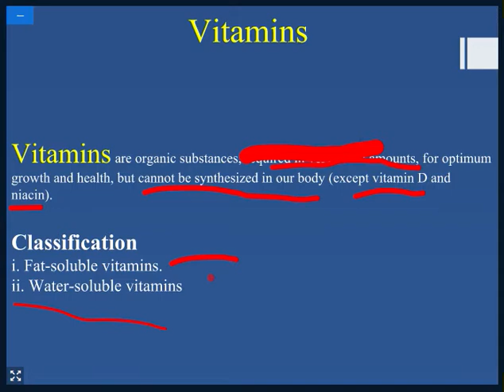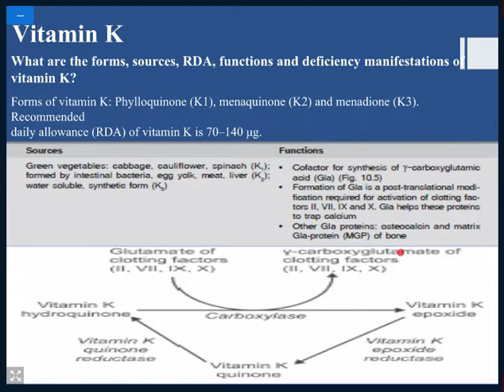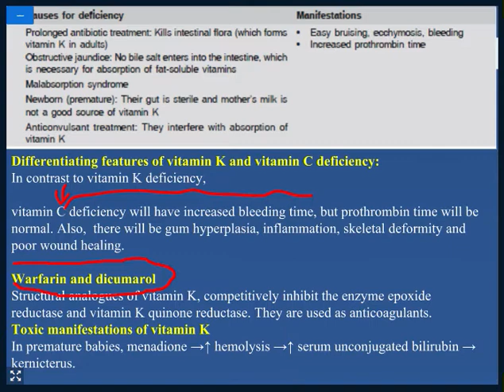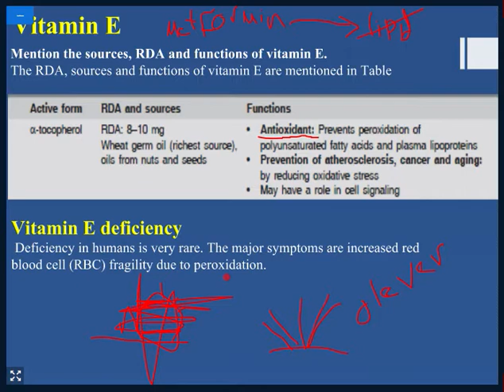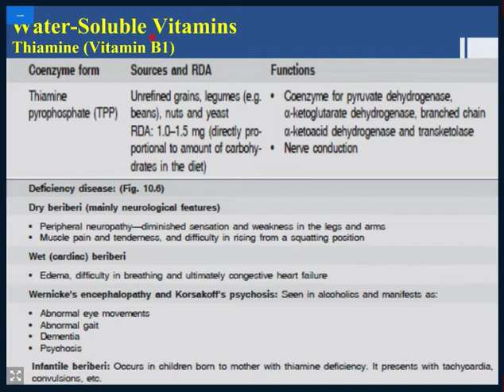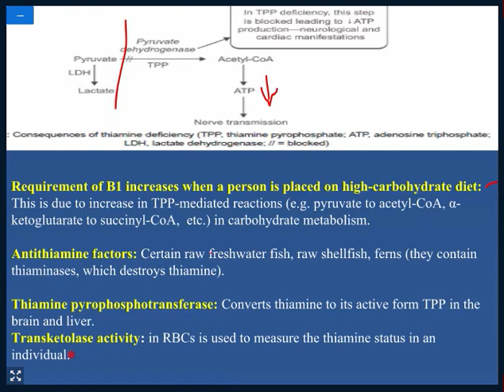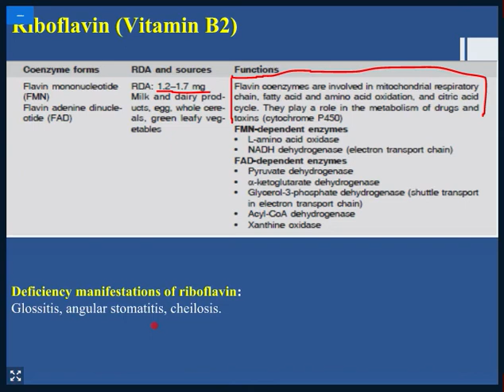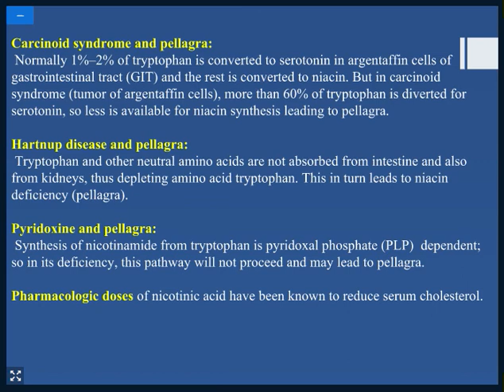Biochemistry Vitamins 2